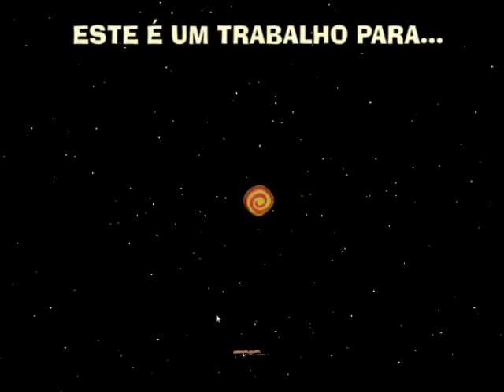A grande bagunça espacial - Parte 31 - Zona 8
Another chapter of the full gameplay.